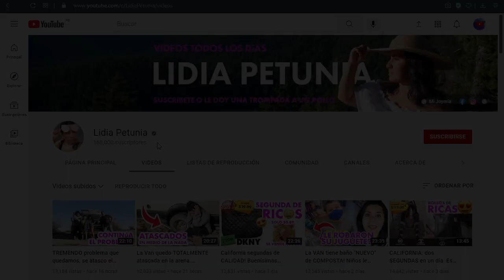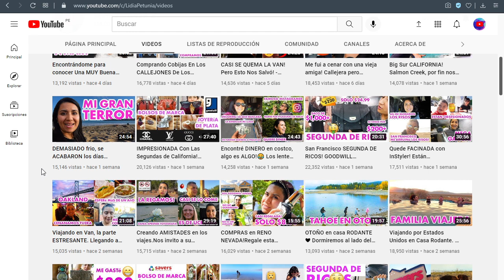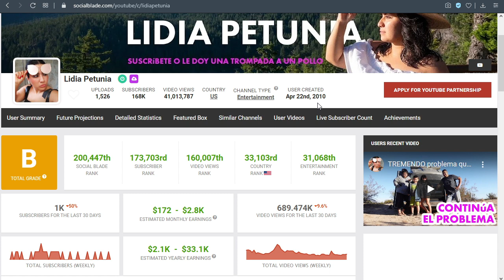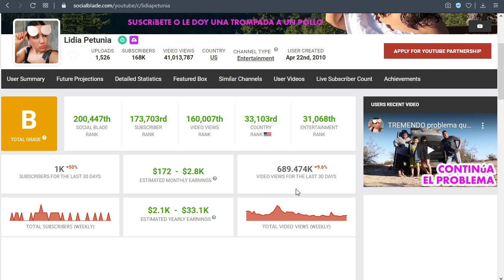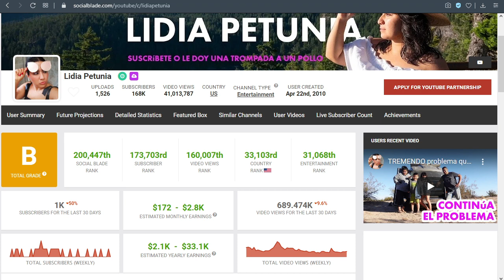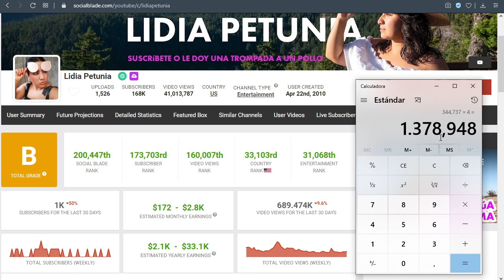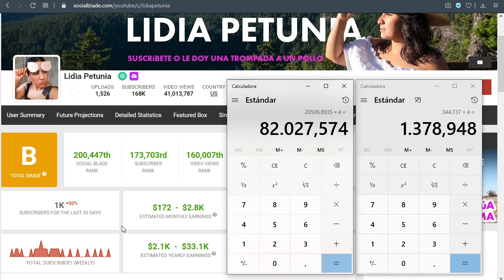✅🤑🔥🚀 CUANTO GANA LIDIA PETUNIA EN YOUTUBE | CUANTO SE GANA EN YOUTUBE | CUANTO GANA UN YOUTUBER